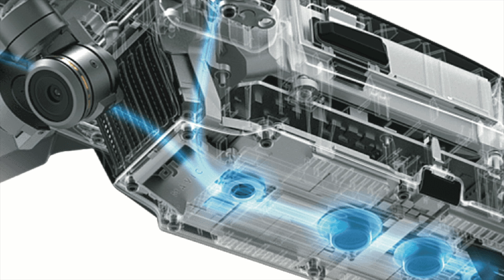CPA - Mavic Pro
It is a CPA project with flying drone.